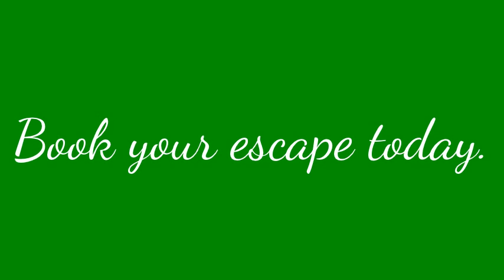Clear Lake Wildlife Montage